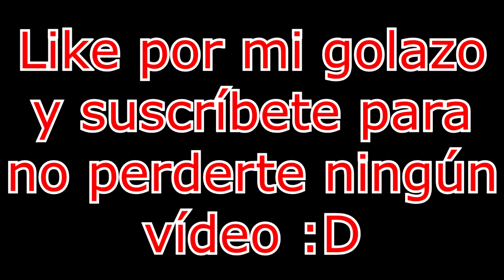Rocket League - Nuevo DLC Deadmau5 - Negrandalf & Gilipollas con un Gorro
Os dejo una partida con el nuevo DLC espero que os guste y que los nuevos mapas son la P.